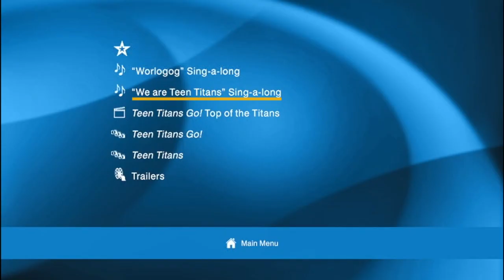Cierre DVD Los Jóvenes Titanes en Acción VS Los Jóvenes Titanes 2019 (Argentina)